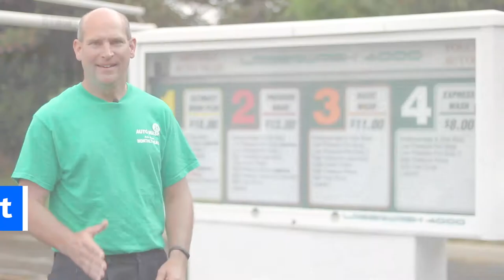Touchless Automatic Car Wash | Sawmill Auto Wash in Powell, OH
We are located in the heart of Powell, OH. Our automatic, touch-free car wash won't damage your vehicle. We also offer self-service car wash bays for over-sized jobs. We are open 24/7, stop by today!

Sawmill Auto Wash
9505 Galloway Dr
Powell, OH 43065